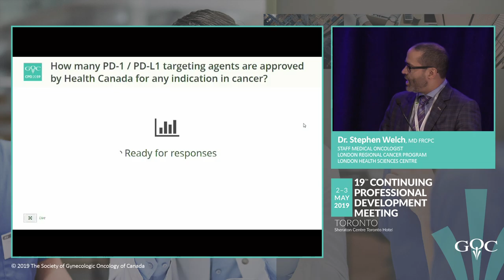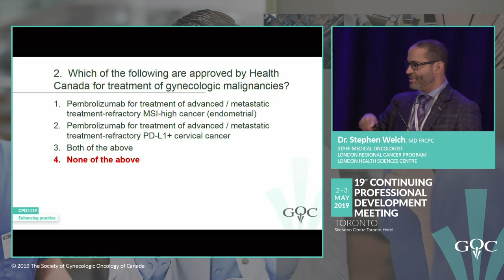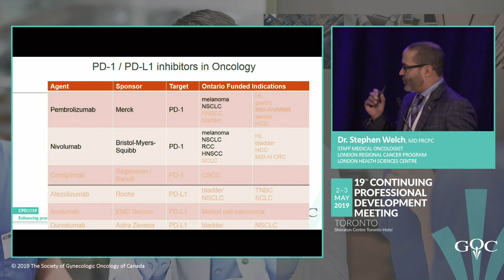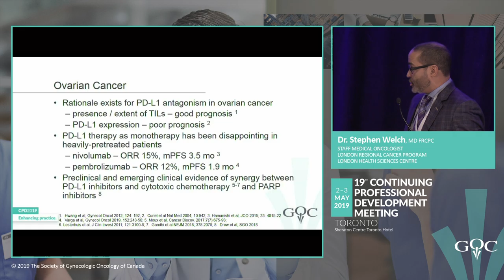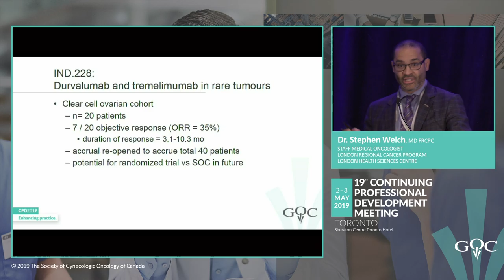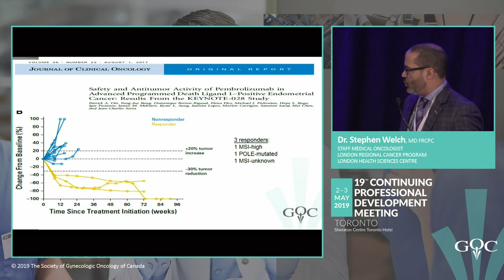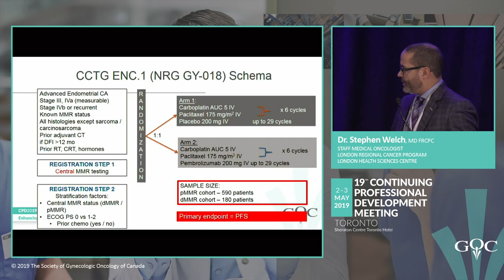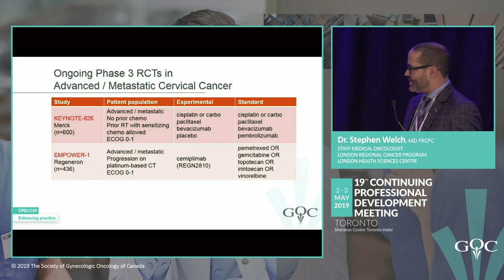Update on Immuno-Oncology Clinical Trials in Canada - Stephen Welch, MD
This presentation is part of a series of lectures given at the GOC’s 19th Annual Continuing Professional Development Meeting that took place in Toronto, ON from May 2nd to May 3rd, 2019.

Learning objectives of this presentation:
1. To define the approved indications for immune checkpoint inhibitors across all cancers in the USA and Canada.
2. To summarize the current and pending immunotherapy clinical trials in ovarian, endometrial and cervical cancers.
3. To discuss opportunities for future collaboration as a Canadian collective in gynecologic cancer.

In good faith, this work contains the fair dealing of copyrighted and non-copyrighted images and videos from the public domain and the web for non-commercial and non-profit educational purposes. This work is distributed free of charge. The author has neither monetized this work nor sought any profit from its distribution. Under the Canadian copyright law, allowance is made for fair dealing for purposes such as criticism, comment, news reporting, information, teaching, scholarship, and research. Fair dealing is a dealing permitted by copyright statute that might otherwise be infringing. Non-profit, educational and personal use tips the balance in favour of fair dealing. This work contains original work of commentary and critical analysis. Quotations are attributed to the original authors and sources.